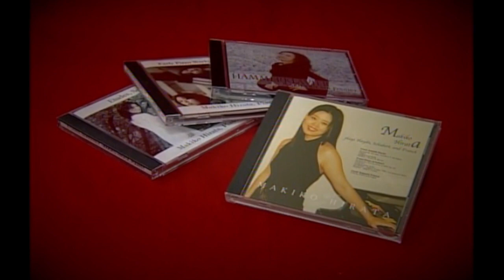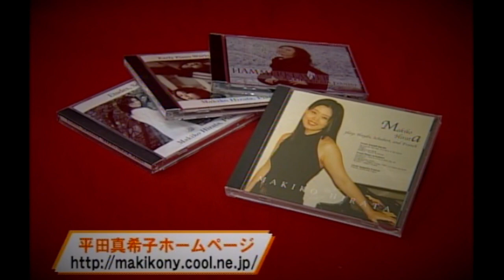日本のテレビ出演（2010年6月）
「Dr.ピアニスト」平田真希子、DMA (音楽博士）.

2010年の10周年めの日本での音楽活動を終えアメリカに帰国する前夜にケーブルテレビJ:COMさんの全国同時生放送番組に出演させていただきました。本番前の慌ただしい数分の中でメークさんが手早くメークを施し私の髪を巻いた、その技術に感動しました。コルバーンを卒業した直後。そして帰国後アメリカではタングルウッド音楽祭特待生としての10週間を経て、8月中旬からはテキサス州ヒューストンに引越し、ライス大学で博士課程一年生としての勉強を始めるという、まさに節目にいる時の平田真希子です。

制作：J:COM、番組：「つながる７」、制作年：2010年
プロデューサー：若林宗男
総合MC：小倉淳